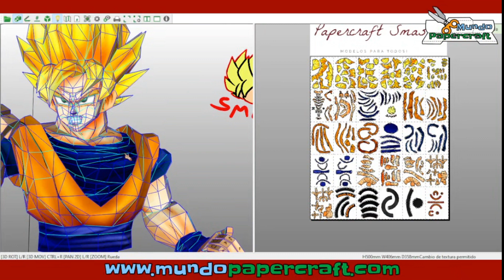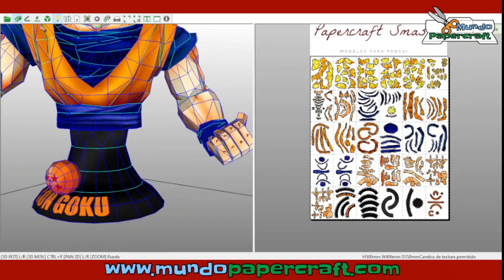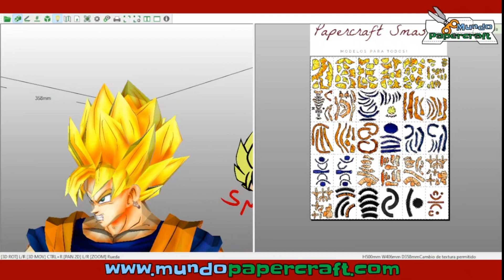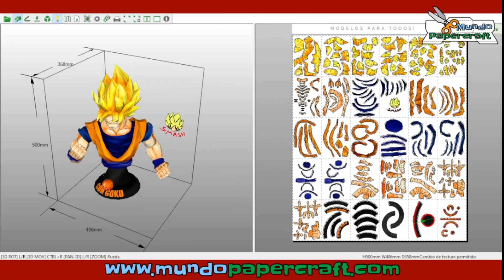Goku SSJ de papercraft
Modelo de papercraft de un busto de Goku Super Saiyajin del anime Dragon Ball
Diseñador: Papercraft Smash